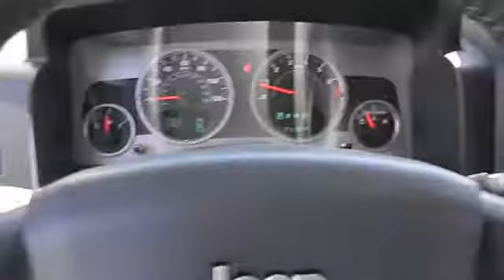2007 Jeep Compass - Limited Sport Utility 4D Colma CA C12294A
2007 Jeep Compass

PRICE DROP FROM $16,999, PRICED TO MOVE $700 below Kelley Blue Book!, FUEL EFFICIENT 29 MPG Hwy/25 MPG City! Superb Condition, GREAT MILES 70,785! Heated Leather Seats, iPod/MP3 Input, CD Player, Chrome Wheels, Head Airbag SEE MORE! EXCELLENT VALUE: Was $16,999. Priced $700 below Kelley Blue Book. Approx. Original Base Sticker Price: $22,000*. KEY FEATURES INCLUDE: Heated Leather Seats, 4x4, iPod/MP3 Input, CD Player, Chrome Wheels. Privacy Glass, Keyless Entry, Steering Wheel Controls, Electronic Stability Control, Bucket Seats. Limited with Steel Blue Metallic exterior and Pastel Slate Gray interior features a 4 Cylinder Engine with 172 HP at 6000 RPM*. Serviced here, Non-Smoker vehicle. VEHICLE REVIEWS: Edmunds.com explains The Compass offers some useful storage spaces, including an open bin on the passenger side of the dash.. 4 Star Driver Front Crash Rating. 5 Star Driver Side Crash Rating. EXCELLENT SAFETY FOR YOUR FAMILY: 4 Star Driver Front Crash Rating